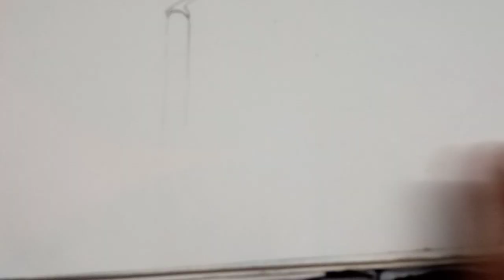Easy Watercolor bird tutorial. Easy painting watercolor.